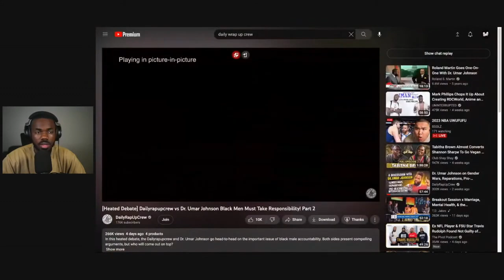Dr. Umar GOES OFF on Black Men Podcasters!